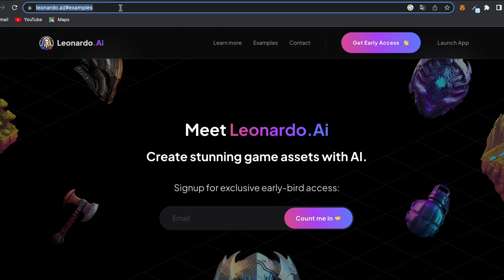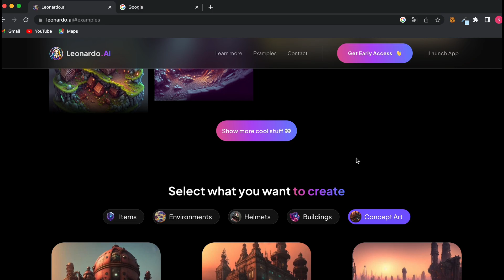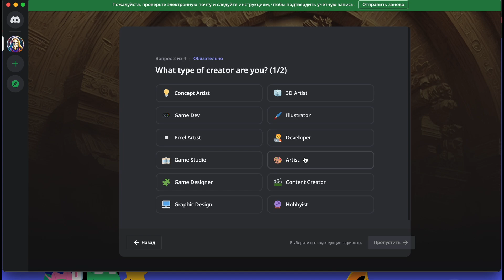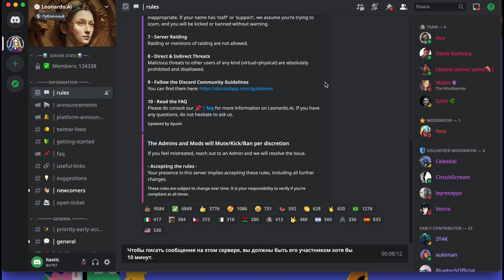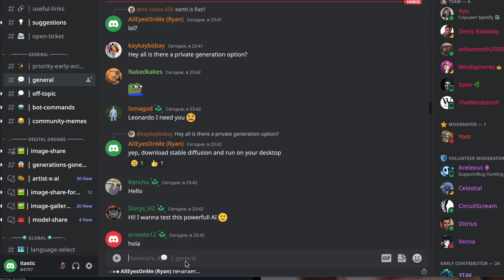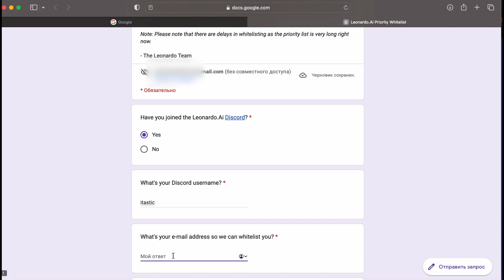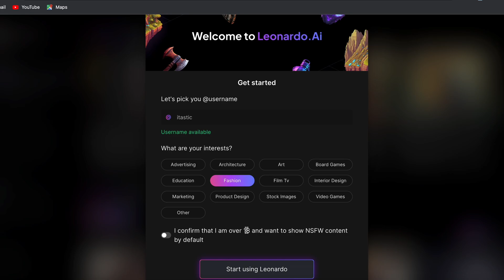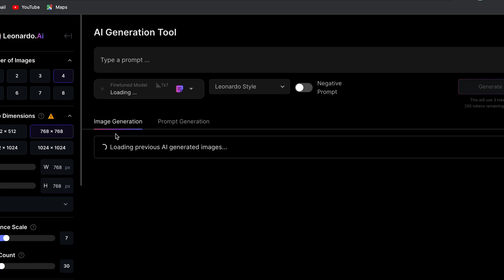Leonardo AI - лучшая Stable Diffusion? Бесплатно и без установки! Получаем ранний доступ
Leonardo AI бесплатный сервис для генерации изображений. Как зарегистрироваться?
Получаем ранний доступ